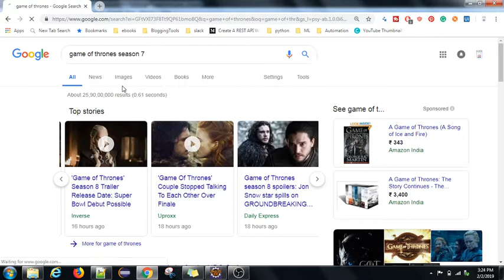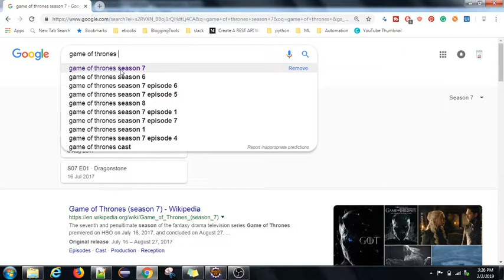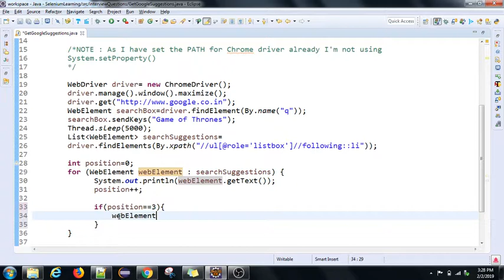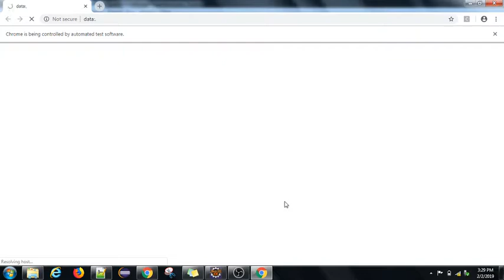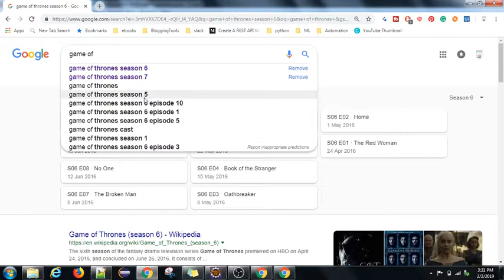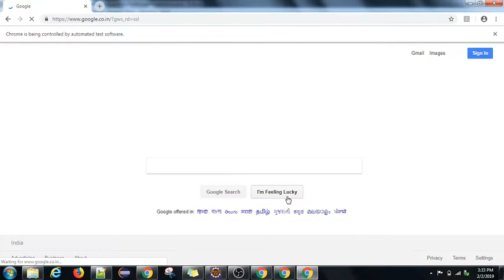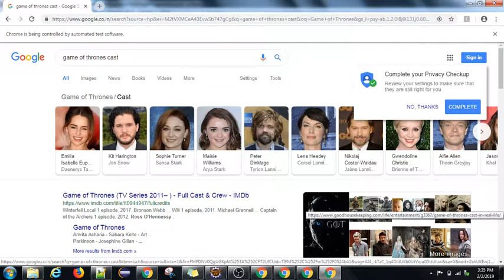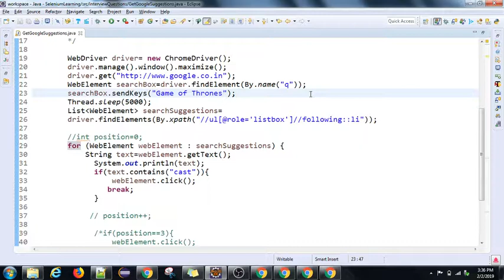Selenium Interview Questions | PART-13 | Click a Google suggestion for the given search Term | Tamil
In the previous video, we have seen how to retrieve the search suggestions and print them. In this video, we are going to click a suggestion from the list of suggestions provided by Google. We are going to do this in two different ways. One click a search term based on position and the next one click a search term with a certain keyword.